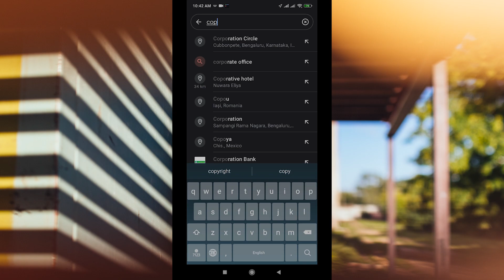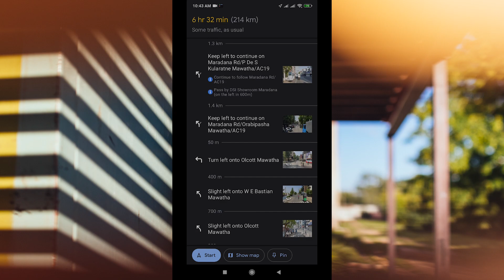How To Get Direction In Google Map